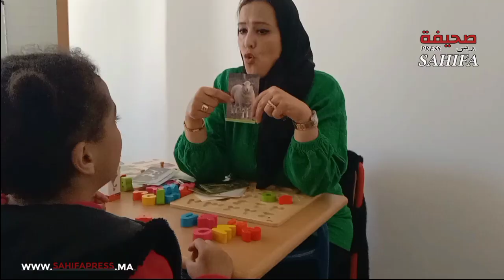ويسلان .. حملة طبية لفائدة الاطفال ذوي الاحتياجات الخاصة بدعم من شركة لافارج هولسيم